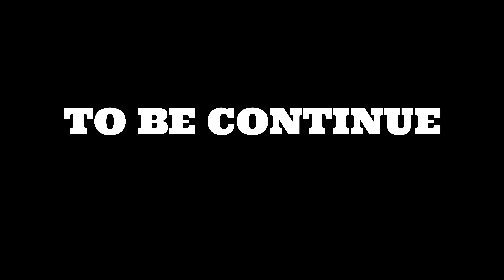বরফের দেশে সুন্দর একটি সকাল॥আমাদের snow ball যুদ্ধে সবাই আহত😉|Big bear vlog part 2 |upama chaity